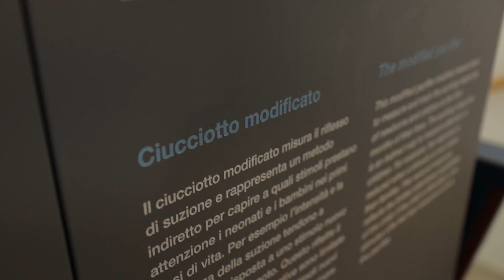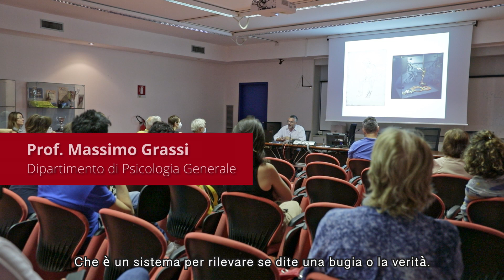Inaugurazione Museo Diffuso (22 Giugno 2022)